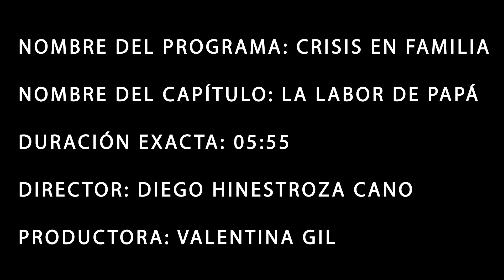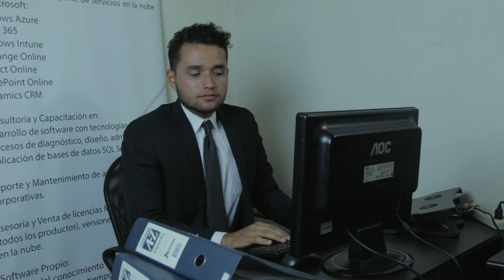Crisis en familia capítulo 2: La labor de papá